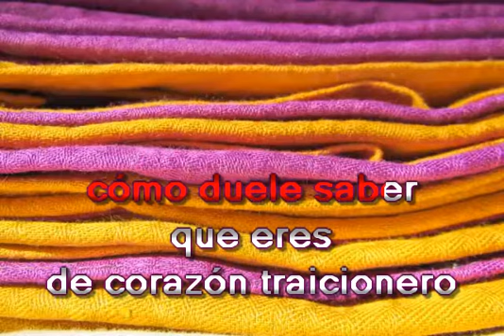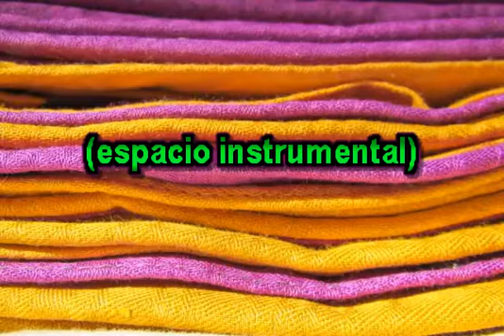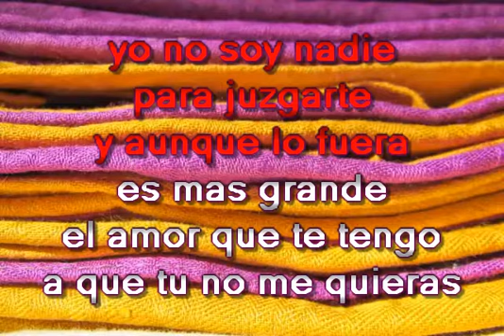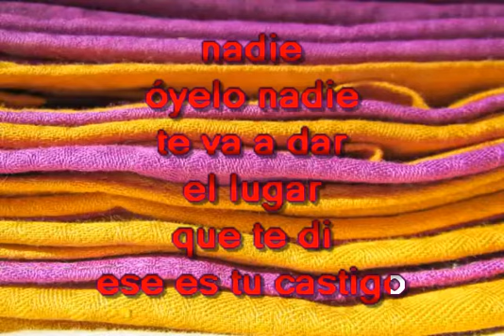TU CASTIGO KARAOKE EZEQUIEL PEÑA